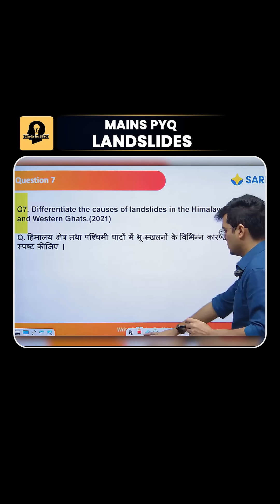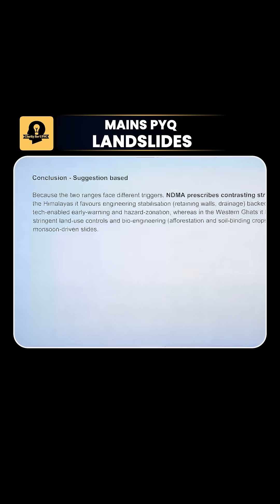An Important Topic For Mains 2025 | GS Paper 1 | Landslides